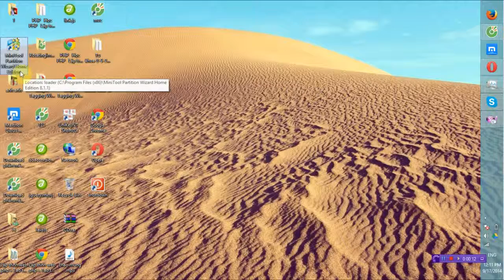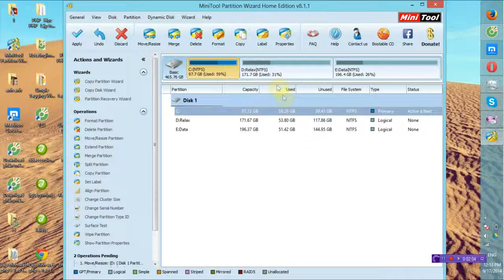Thủ Thuật Chia Ổ Đĩa Không Mất Dự Liệu HDD 2014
Các bạn search từ khóa : MiniTool Partition Wizard Home Edition
rồi dow về cài đặt trên win như bình thường nhé
Video Anh Huy Hướng Dẫn Cụ thể nên hi vọng các bạn sẽ làm được .
Hãy bình luận để dc trả lời nhanh nhất